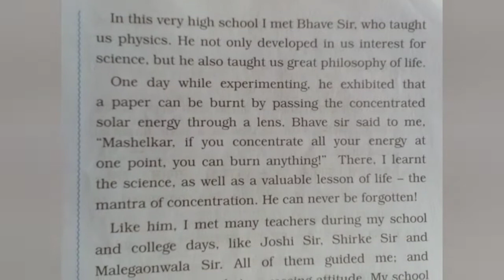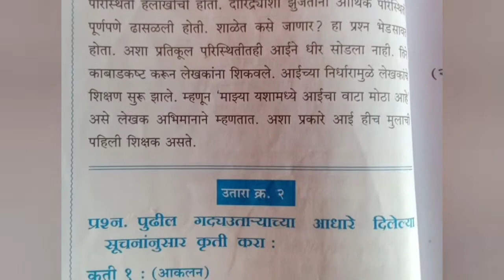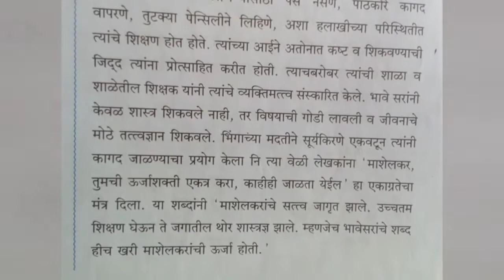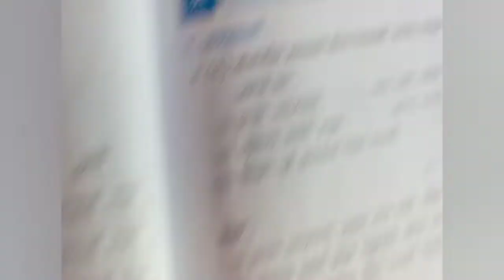10th Class | Marathi | 8 lesson | Question & Answer | In digest | by gupta prince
10th class

Indroduction  ::::

10th class | Marathi | 8 lesson | Maharashtra Board | Question and their solution | In digest  | by gupta prince |

1. Question and Answer.

2. All Question answer provide thier.

3. Comment whose subject Solution provide.

4. In digest Answer.

5. Mostly

1. Geography
2. Science
3. History
4. etc.

6. All subject question answer.

7. All class 1 from 12.